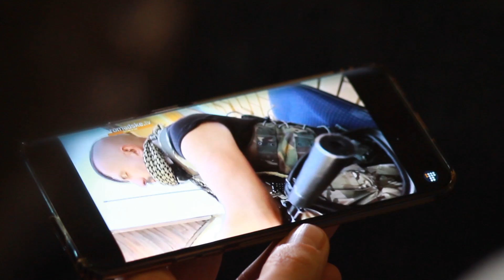«Пісні для Василя». Концерт до Дня Героїв.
Пам’ять про героїв – найкраща вакцинація від комплексу меншовартості.

До Дня Героїв львівські співаки підготували Відеоконцерт «Пісні для Василя», присвячений Василю Сліпаку та всім, хто воював і творив для України. До концерту увійшли давні українські ритуальні, рекрутські та козацькі пісні. Ті, які супроводжують наш народ упродовж століть.

Творчою кураторкою проекту є відома режисерка, співачка і дослідниця фольклору Уляна Горбачевська. У відеоконцерті також співають: режисер і актор Львівського академічного театру імені Леся Курбаса Микола Береза; актор театру ім. Леся Курбаса Марко Свіжінський; актриса театру ім. Лесі Українки Софія Лешишак; студентка Львівської національної музичної академії імені М. В. Лисенка Андріана-Ярослава Саєнко; молода співачка Катерина Смірнова.

Зйомки: Ігор Лещук, Андрій Турянський, Станіслав Безгінський
Монтаж: Анастасія Безпалова

Організатор: YMCA Lviv
Співорганізатори: The Wassyl Slipak Foundation
Проект підтримує Львівська Міська Рада в рамках стрічки календарного плану загальноміських централізованих заходів в галузі культури на 2020 рік "Відзначення ювілеїв, визначних та пам'ятних дат"

* Співаки, яких ви бачили в цьому відео, зараз працюють над створенням Молодої опери «Ukraine – Terra Incognita. П'ять міфів», що буде присвячена Василю Сліпаку та всім захисникам України.

Дякуємо всім героям, знаним і незнаним, які захищали Україну і творили для неї. Ці пісні співаємо з думкою про них і зокрема про Василя Сліпака – співака і воїна, який загинув за нашу можливість жити і співати.